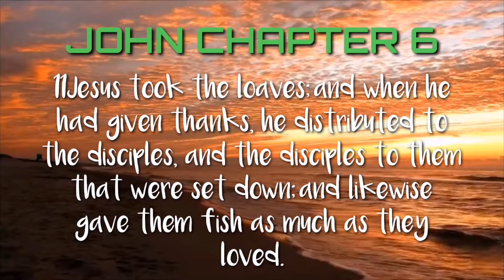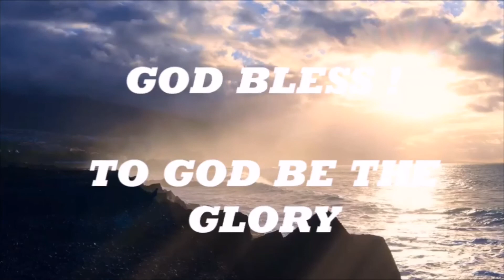GOSPEL OF JOHN(1)